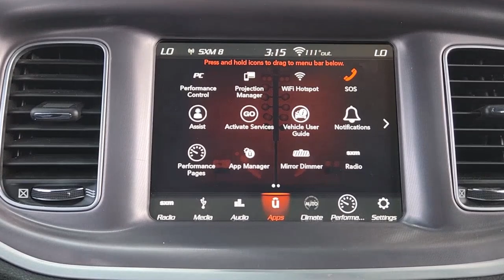2019 Dodge Charger Arlington, Dallas, Grand Prairie, Forest Hill, Fort Worth KH678068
Destroyer Gray Clearcoat Used 2019 Dodge Charger GT available in 1120 I-20 West, Arlington, Texas at Vandergriff Hyundai. Servicing the Arlington, Dallas, Grand Prairie, Forest Hill, Fort Worth area.

Vandergriff Hyundai
1120 I-20 West

GREAT DEAL PRICED TO MOVE! RARE FIND! BLUETOOTH!!! BACKUP CAMERA!!! ALLOY WHEELS CLEAN CARFAX!!! Charger GT 4D Sedan 3.6L V6 24V VVT 8-Speed Automatic RWD Destroyer Gray Clearcoat Black Cloth Quick Order Package 29H.brHere at Vandergriff Hyundai we strive to provide some of the best prices in the DFW Metroplex and surrounding areas. Our team works hard to give you the best Pre-Owned purchase experience. Thank you for choosing Vandergriff Hyundai. Price excludes tax title license and document fee.. Please print this page and come see us NOW for a personalized test drive towards your new vehicle! At Vandergriff Hyundai we go above and beyond expectations. Come experience the difference in our services products and processes. professionalism integrityand commitment. Located at I-20 and Cooper across from the Parks Mall in Arlington.brbrRecent Arrival! 19/30 City/Highway MPGbrbrAwards:br * 2019 KBB.com Best Resale Value Awards * 2019 KBB.com Brand Image Awards